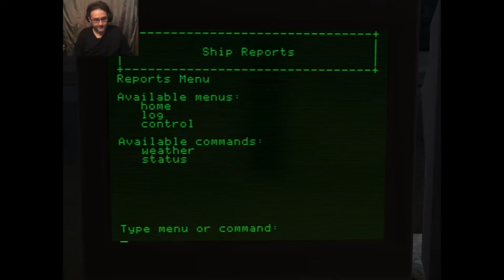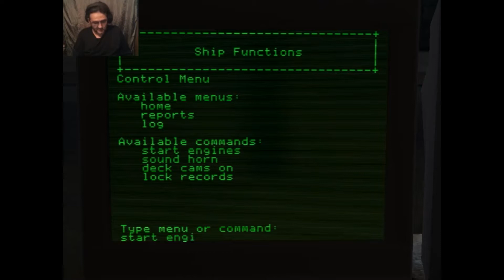VTM Bloodlines (Gangrel) Ep18 Over Coming The Dane